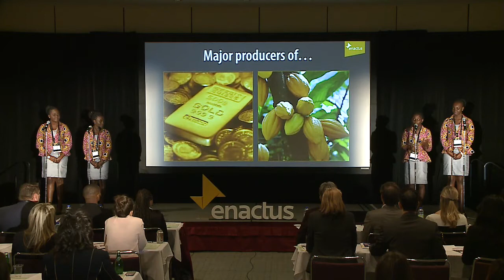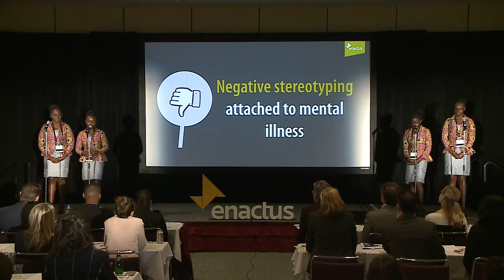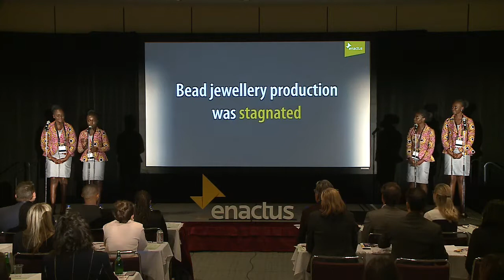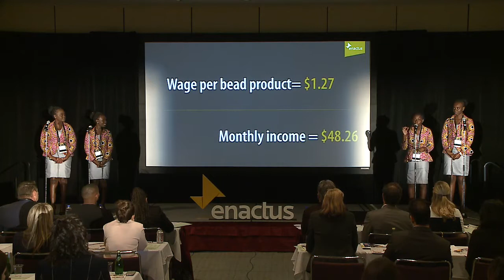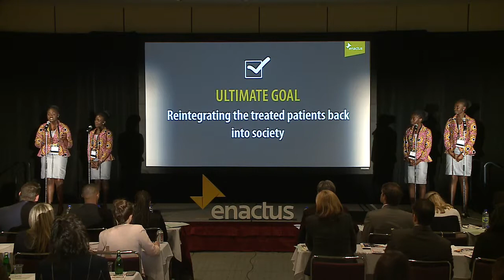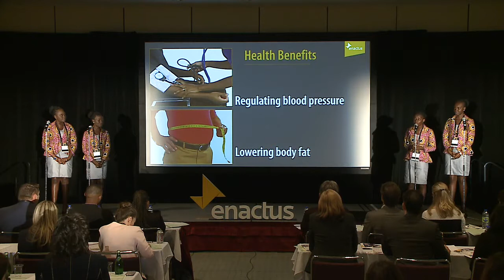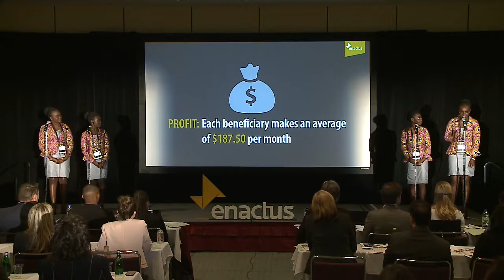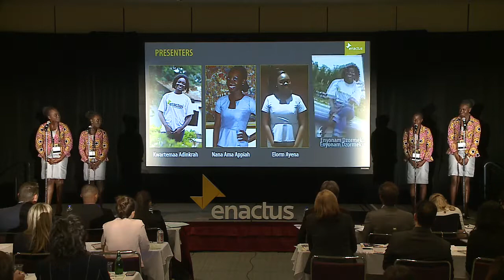Enactus World Cup 2016 - Semi-Final Round - Ghana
Toronto, Canada - 28-30 September